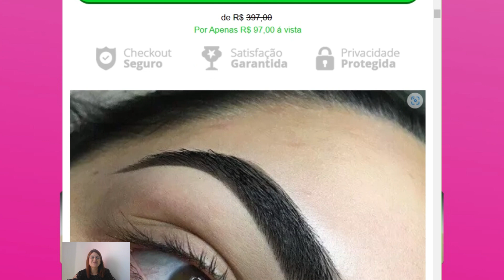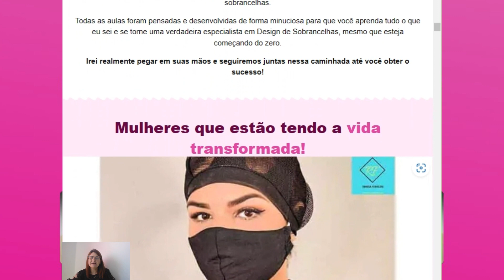Curso Sobrancelhas Perfeitas Jéssica Soares - Curso Sobrancelhas Perfeitas Vale a Pena?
✅Curso Completo Sobrancelhas Perfeitas

Olá, eu me chamo Ana e gostaria de compartilhar minha experiência com o Curso Sobrancelhas Perfeitas - Com a Jéssica Soares. Eu decidi fazer o curso porque sempre tive dificuldades em modelar minhas próprias sobrancelhas e muitas vezes acabava estragando

Logo no início do curso, percebi que a instrutora era muito experiente e didática, o que me deixou muito confiante. Aprendi muitas técnicas interessantes, desde a medição correta até a escolha da pinça adequada para cada tipo de sobrancelha.

O curso é muito completo e abrange todos os aspectos relacionados a sobrancelhas, desde os cuidados pré e pós - procedimento até a pigmentação correta. Eu também gostei muito dos materiais disponibilizados, que são de qualidade e de fácil acesso.

Hoje, depois de concluir o curso, me sinto muito mais segura ao fazer minhas próprias sobrancelhas e até mesmo as das minhas amigas. Além disso, decidi investir nessa área e até comecei a atender clientes em casa cuidando da minha filha de 6 anos e ganhando de 2 a 3 mil por mês.

Só tenho que agradecer à equipe do Curso Sobrancelhas Perfeitas - Jéssica Soares, por essa experiência incrível e recomendo muito esse curso para todas as pessoas que querem aprender a fazer sobrancelhas com perfeição e montar seu próprio Negócio.

E se você quiser saber mais sobre esse treinamento vou deixar o link na descrição do vídeo e também fixado no primeiro comentário, espero ter ajudado com esse vídeo! tichau